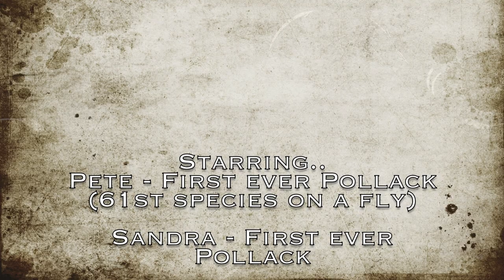Fly Fishing for Pollack in Skye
Just one of the best days ever! Two of the nicest clients, perfect weather, stunning scenery, great chat and catching Pollack on the fly under some dramatic scenery at Kilt Rock in Staffin on the Isle of Skye. Lunch in Flodigarry and treated the guests to a 25-year-old Glenfarclas Malt Whisky at Sligachan Bridge to celebrate. This was Pete's 61st species on the fly. All fish released safely.